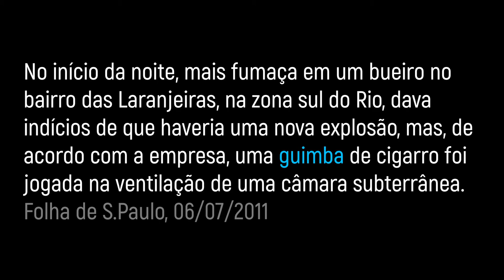A PALAVRA É... GUIMBA! AUMENTE SEU VOCABULÁRIO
Neste vídeo, você conhecerá o significado da palavra "guimba".

Você está descrevendo um personagem que fuma prazeirosamente um cigarro, um charuto ou até uma canabis. Ao final, ele joga fora o que resta, aquela pontinha, sabe? O nome disso é guimba.

É isso mesmo: guimba é sinônimo de bituca.

Veja como fica

A bituca do cigarro.
A bituca do charuto.
A bituca do baseado.

A guimba do cigarro.
A guimba do charuto.
A guimba do baseado.

Veja a palavra guimba aplicada em um texto real:

No início da noite, mais fumaça em um bueiro no bairro das Laranjeiras, na zona sul do Rio, dava indícios de que haveria uma nova explosão, mas, de acordo com a empresa, uma guimba de cigarro foi jogada na ventilação de uma câmara subterrânea.
Folha de S.Paulo, 06/07/2011

Para que essa palavra seja incorporada ao seu vocabulário, não adianta você conhecê-la e saber o seu significado. É preciso que você a use. Assim, coloque três aplicações da palavra Guimba em frases e as poste no comentário deste vídeo, ok?